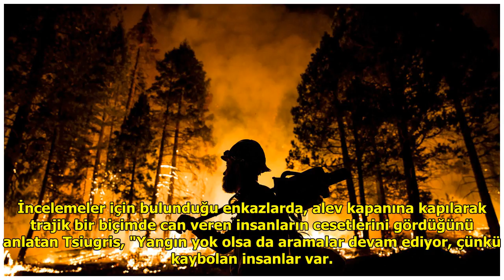Yunan gönüllü: Bölge bombardımana uğramış gibiydi